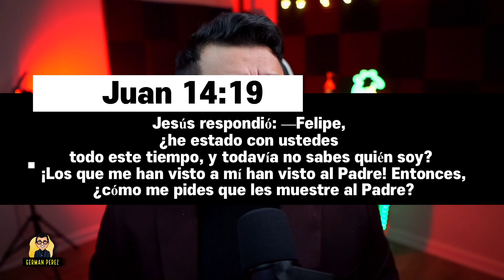El Papa Francisco puede perdonar pescados? 🤨🤔